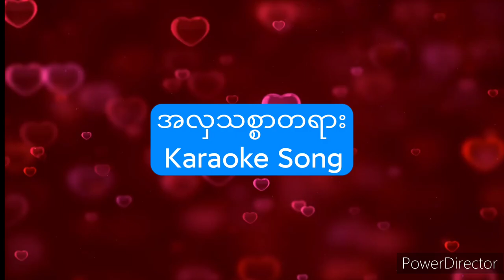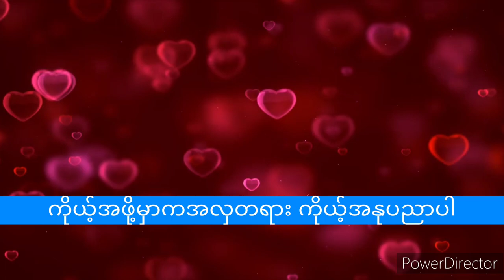အလှသစ္စာတရား (Karaoke Song) (Guiter Music)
A Hla Thitsar Tayar cover song make a guiter music🎸🎸🎸
Credit-OriginalPlayer